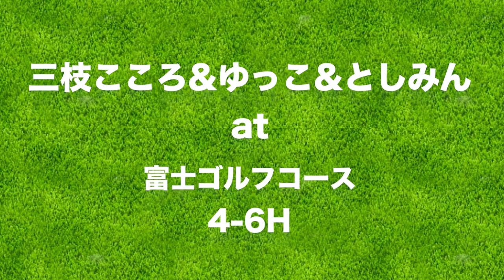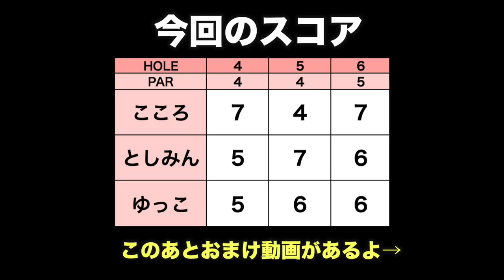ゆっこちゃん、ドライバーより5Uのほうが飛んでるよ！！【富士ゴルフコース H4-6】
リンゴルフ初登場のとしみんと、ゆっこちゃんと一緒に富士ゴルフコースをラウンドします！

ーーーーー